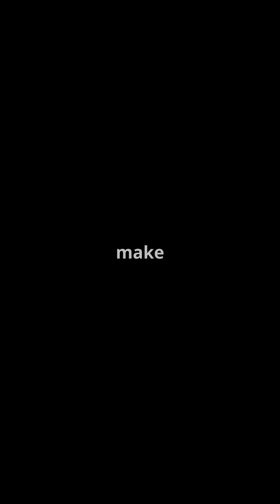Sony's AI Revolution - Aloy Speaks!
Sony's leaked internal video reveals an AI-powered Aloy from Horizon that can talk directly to players! This breakthrough technology combines speech recognition, AI language models, and facial animation to create interactive game characters. While still in development with some limitations, this technology could transform how we experience video games.